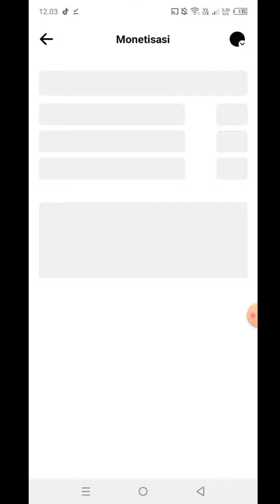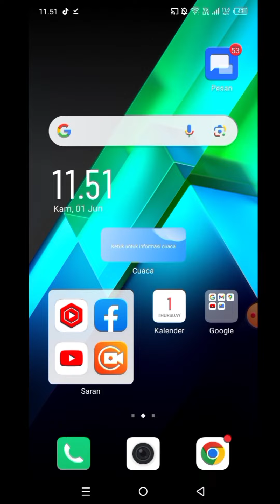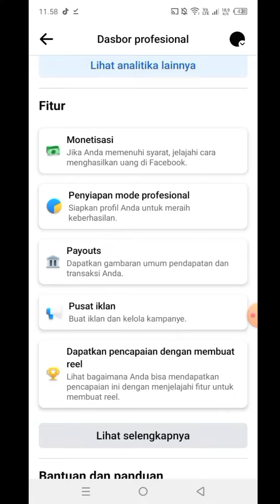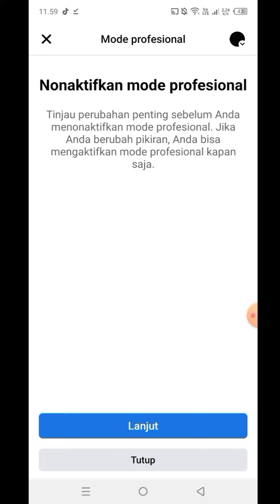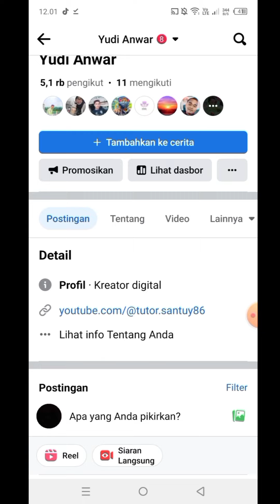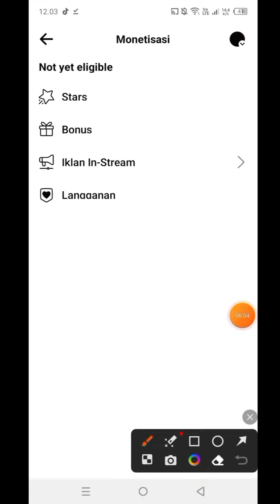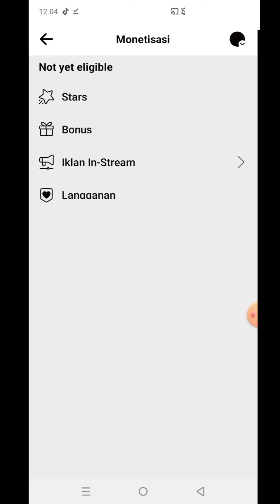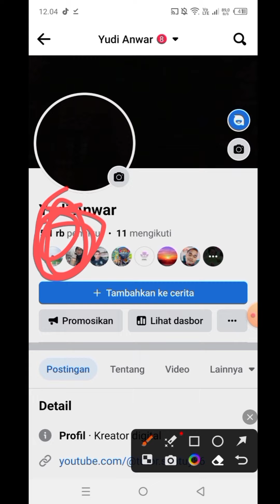TRIK JITU MENGEMBALIKAN FITUR MONETISASI FACEBOOK YANG HILANG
facebookreels

bitcoin farmers,
bitcoin indonesia,